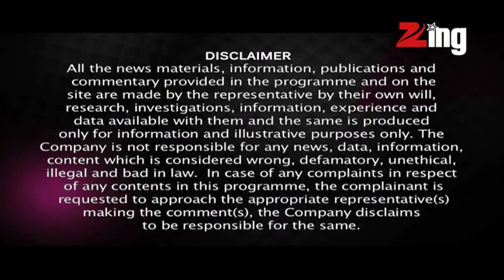Ranveer Singh offered a movie with Anushka Sharma